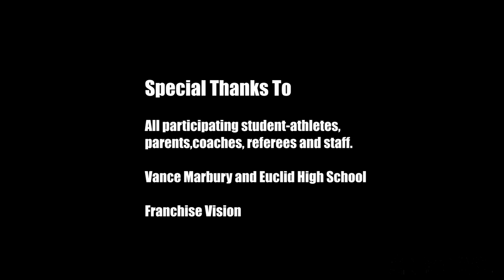2015 3rdcoasthoops Fall Showcase Recap ft. Willie Jackson, Markell Johnson & More!!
Check out the official recap from the 2015 3rdcoasthoops Fall Showcase that featured the likes of Willie Jackson, Markell Johnson, Yavari Hall, Henry Baddley, Jordan Davis, Yahel Hill and many more of Northeast Ohio's top prospects.